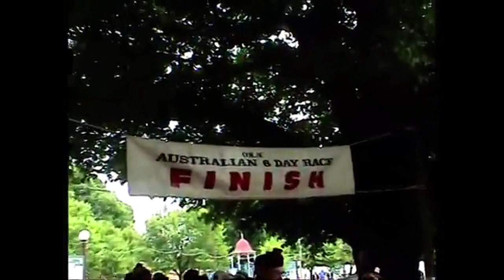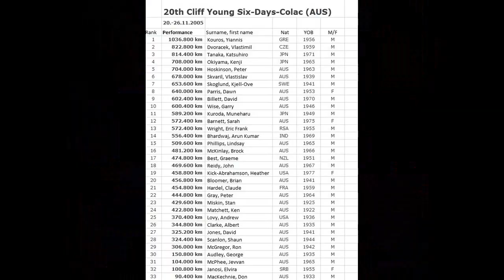Six Day Race Colac 2005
Yiannis Kouros World Record